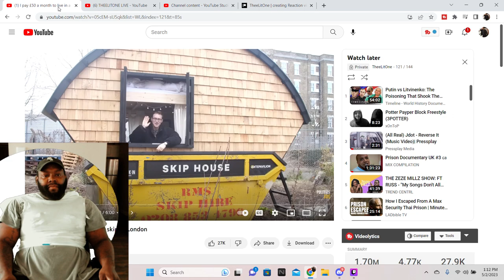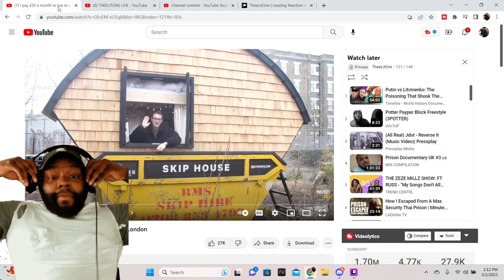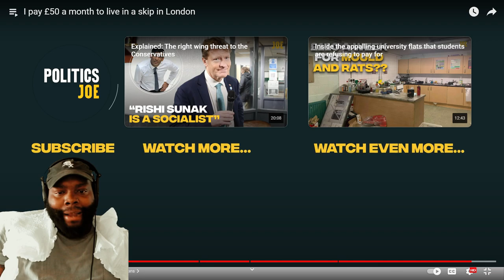I PAY £50 A MONTH TO LIVE IN A SKIP IN LONDON THEELITONE REACTION VIDEO